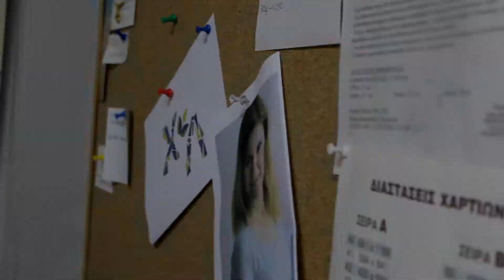Χαριτίνη Λέτσα | Εκδόσεις – Εκτυπώσεις – Υλικά συσκευασίας | Αλεξανδρούπολη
Τα πάντα στη χάρτινη συσκευασία :

Εδώ και αρκετά χρόνια επί της οδού Βενιζέλου 6, στο κέντρο της Αλεξανδρούπολης λειτουργεί το κατάστημα «ΧΑΡΙΤΙΝΗ ΛΕΤΣΑ» που δραστηριοποιείται στο χώρο των εκτυπώσεων, και στην προμήθεια υλικών συσκευασίας και ειδών HO.RE. CA.
Ως πρωτοπόρος στο χώρο του διεκδικεί την εξειδίκευση στα χάρτινα προϊόντα, αφού έχει ήδη προσαρμόσει τα είδη που εμπορεύεται  πολύ πριν την έκδοση των  Ευρωπαϊκών αποφάσεων για κατάργηση της χρήσης του πλαστικού.
Έτσι λοιπόν  με πρώτη ύλη το χαρτί  μπορείτε στο χώρο μας να βρείτε ή να παραγγείλετε οτιδήποτε έχει ως βάση του το χαρτί.
Επίσης θα βρείτε μία μεγάλη γκάμα από επαγγελματικές συσκευασίες απορρυπαντικών, είδη προστασίας εργαζομένων σε χώρους εστίασης και όχι μόνο, γυάλινα βάζα, γυάλινα μπουκάλια κ.λ.π.